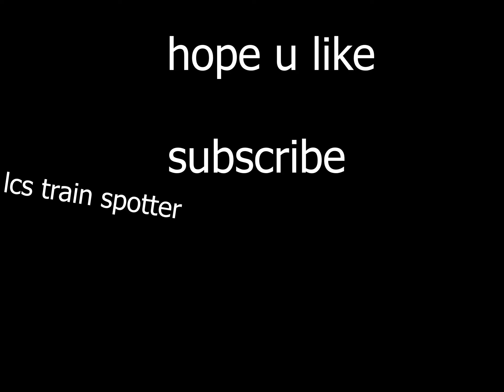pacific national freight train (NR73)(NR60)(horn show)